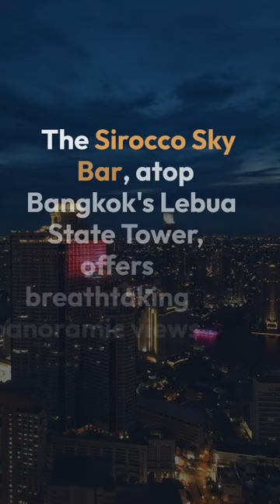🇹🇭 Why Sirocco Sky Bar Should Be on Your Bangkok Bucket List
Facts on the Fly with The Itinerant Traveler
Discover the Ultimate Rooftop Oasis: Sirocco Sky Bar in Bangkok

The Sirocco Sky Bar, atop Bangkok's Lebua State Tower, offers breathtaking panoramic views of the city. Its towering height grants guests an impressive sight, overlooking the Chao Phraya River and the stunning city skyline. The bar gained global recognition after its appearance in "The Hangover Part II," attracting film enthusiasts and tourists alike. The movie showcased the bar's luxury as the characters enjoyed a memorable evening amidst the city lights. With its stunning views, exquisite cocktails, and cinematic allure, the Sirocco Sky Bar remains a popular choice for visitors seeking a memorable rooftop experience in Bangkok.

Shirts for sale on Amazon 👚👕:
For Ramen and Cat Lovers 🐈 🍜
For Traveling Foodies ✈️ 🍲

Follow and tag us in your travel photos x videos!

Welcome to the ultimate rooftop oasis in Bangkok - Sirocco Sky Bar! 🌇🍸

If you're searching for the best rooftop bar in Bangkok, look no further! Sirocco Sky Bar, located at the iconic Lebua State Tower, offers an unparalleled experience high above the bustling city of Bangkok. 🏙️✨

Indulge in the breathtaking views of the Bangkok skyline while sipping on carefully crafted cocktails at this world-renowned rooftop bar. 🍹🌃 Whether you're a local or a traveler exploring the wonders of Thailand, the allure of Sirocco is simply irresistible. 🇹🇭💫

With its appearance in "The Hangover 2," Sirocco Sky Bar has gained fame as one of the most sought-after Bangkok sky bars. 🎥🌟 Immerse yourself in the excitement of Bangkok nightlife while enjoying the opulence and luxury that only Sirocco can offer. 🎉💎

Discover why Sirocco is often hailed as the best rooftop bar in Bangkok and experience the magic of sipping cocktails under the stars. ✨🍹 From the stylish ambiance to the top-notch service, every moment at Sirocco is designed to create unforgettable memories. 🌌🥂

Whether you're a seasoned Bangkok traveler or a first-time visitor, a visit to Sirocco Sky Bar is a must on your itinerary. Don't miss out on this unforgettable rooftop experience! 🏙️🌆